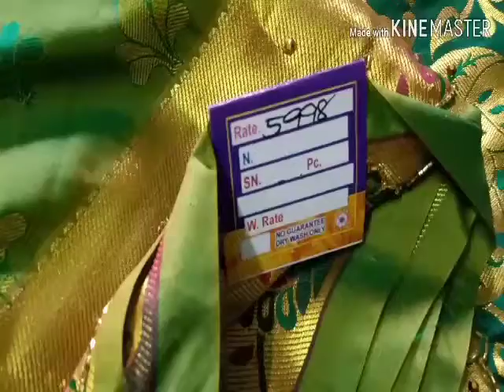Work Blouse stichting చాలా తేలికగా